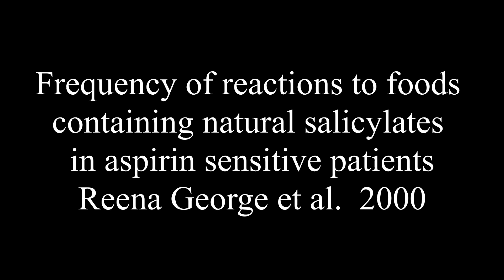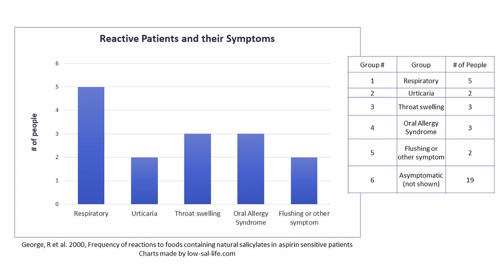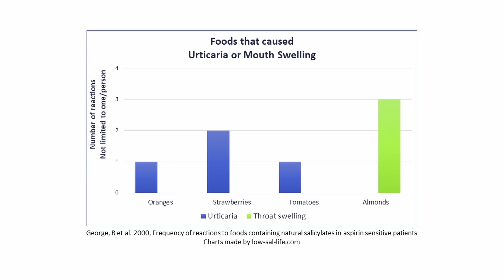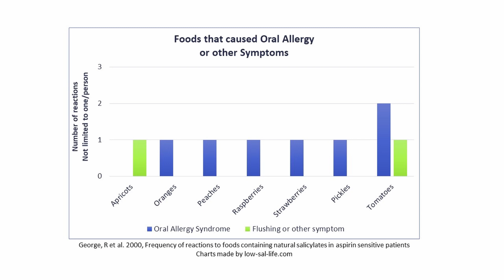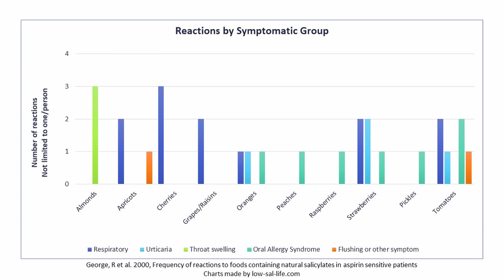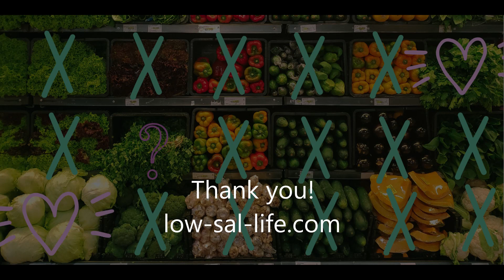Aspirin Sensitivity & Food Reactions - What does the research say?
44% of patients screened who have had hives or asthma from aspirin reaction also declare sensitivity to foods high in natural salicylates (natural aspirin compounds). Symptoms manifest as respiratory issues, urticaria (hives and skin issues), Oral Allergy Syndrome, throat swelling, flushing, and general feeling of being unwell. Many patients reacted to more than just one food.

George, Reena et al. Frequency of reactions to foods containing natural salicylates in aspirin sensitive patients. Journal of Allergy and Clinical Immunology. 2000; 105(1):S135. doi Read conference summary

Salicylates are natural chemicals (similar to aspirin) that occur in low doses of fruits, veggies, oils, fragrances, and cleaners. Some people (like me) are sensitive or intolerant. In many, a histamine reaction occurs, triggering an allergic-type reaction and making us sick. A low-salicylate diet has provided relief for many suffering from the condition.

 Music is Wishful Thinking by Dan Lebowitz

Always consult with your doctor and/or dietician before beginning dietary investigation into a food intolerance. They know you and your history, and they know what you're trying to accomplish. Information on this site is drawn from the personal experience and scientific literature. The low-sal-life and Sarah Verlinde cannot be held liable for any errors or omissions. But corrections always welcome!